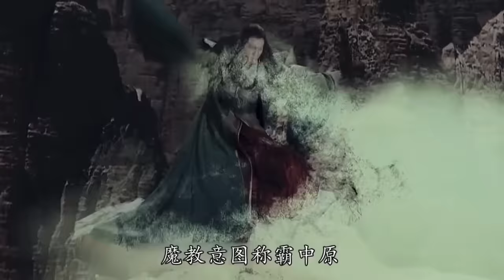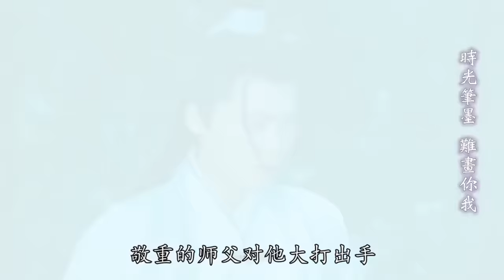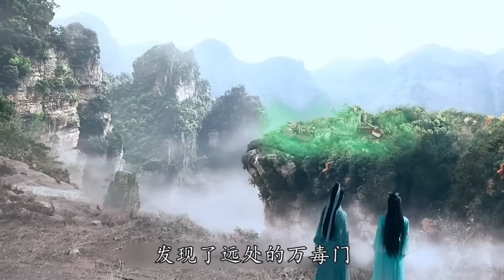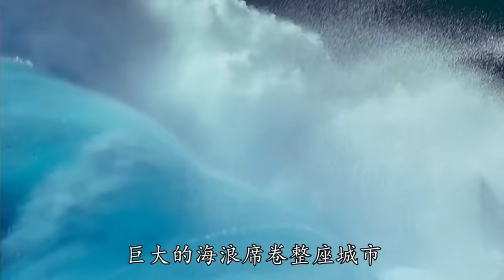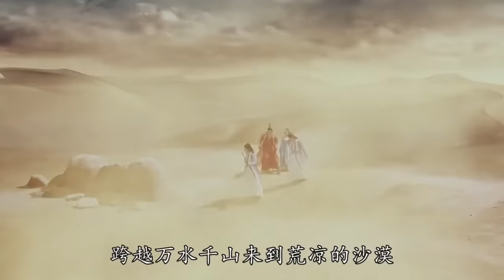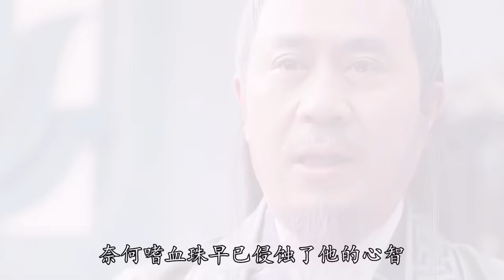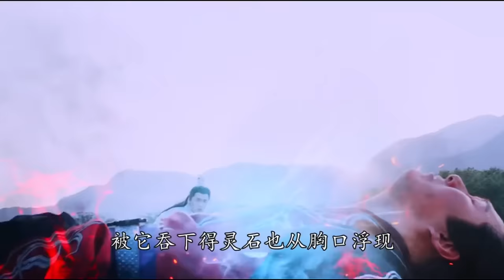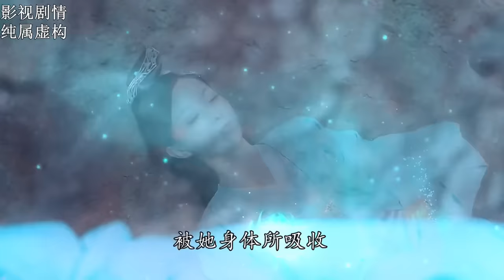小伙意外获得魔门神兵，从此开启开挂人生！！一口气看完爆火玄幻剧《诛仙》全集